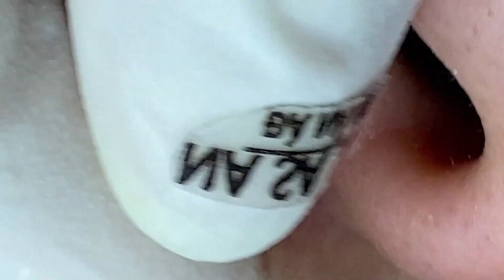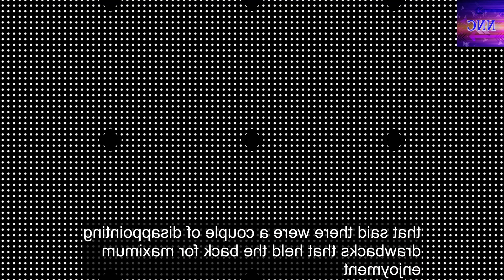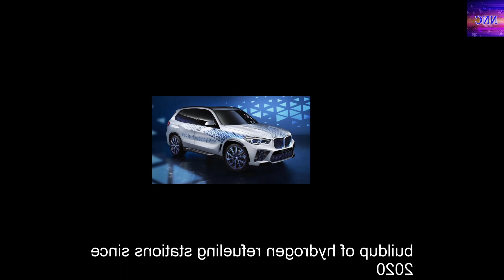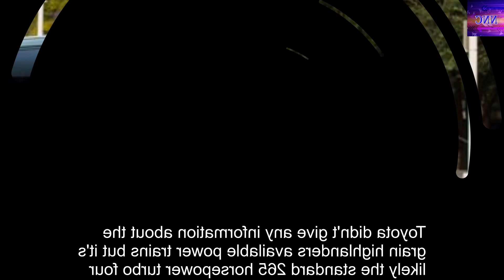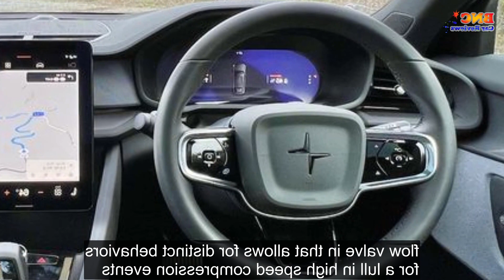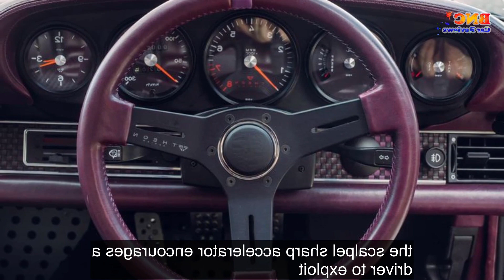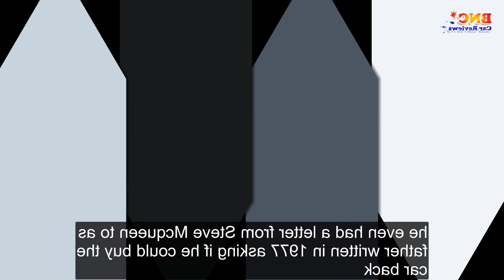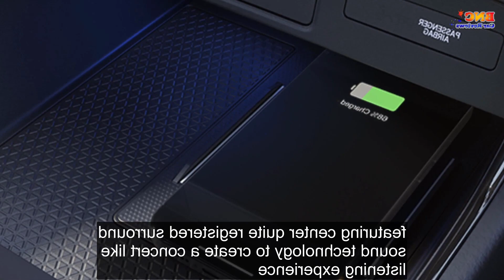When you reach the end of your rope, tie a knot in it and hang on #215